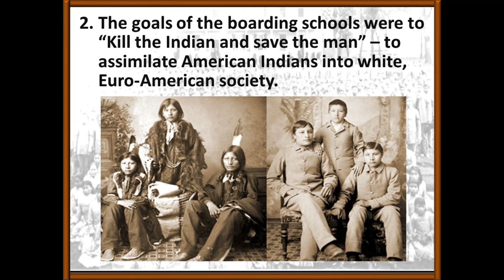Introduction to the Origins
This is the first video of a series of interviews in which we speak to four different tribal members about issues in the native american community. This is their introduction

Resources to Follow

Websites with more stories

html

Whereas by Layli Long Soldier